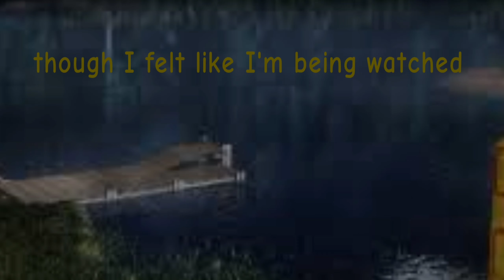Pamela Voorhees vs Patrick Bateman (Friday The 13th vs American Psycho)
Credits
Pamela sprites: (Jeff the killer base by Xmaygrr)
Patrick Bateman sprites: Joker base from Cito Toby (DeviantArt)